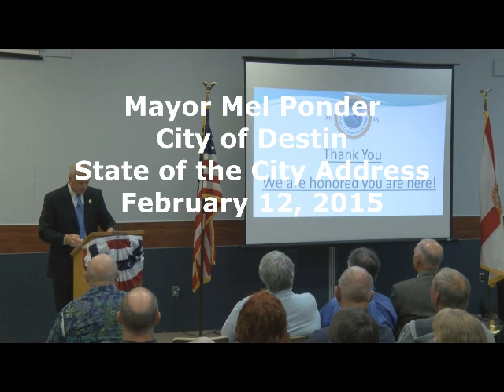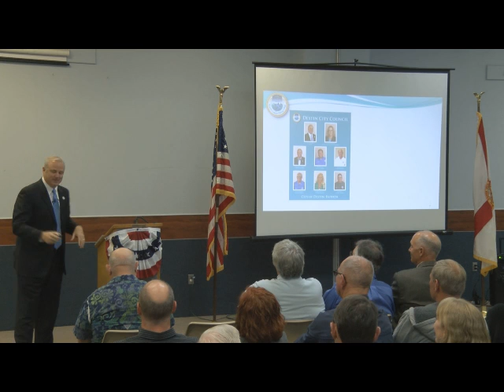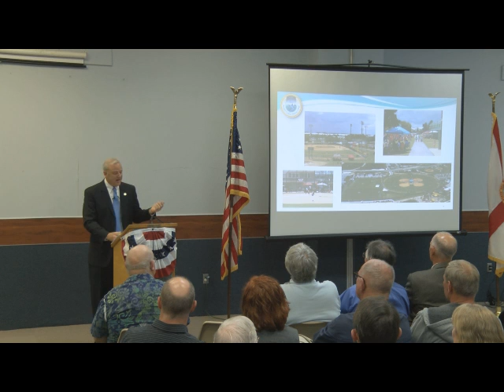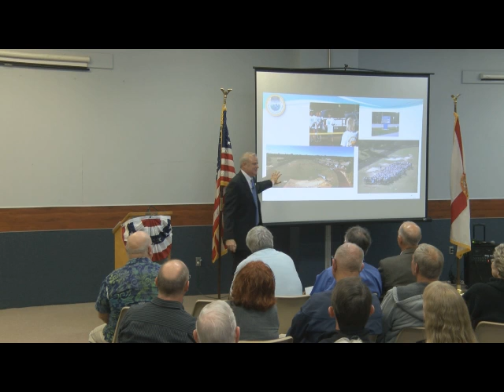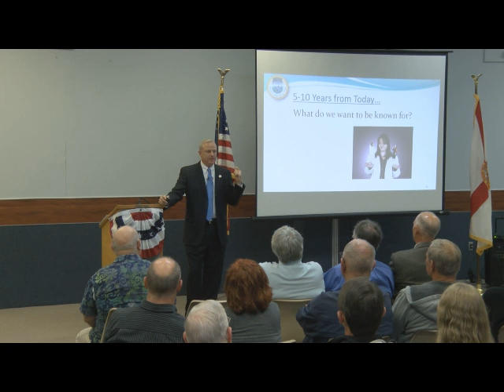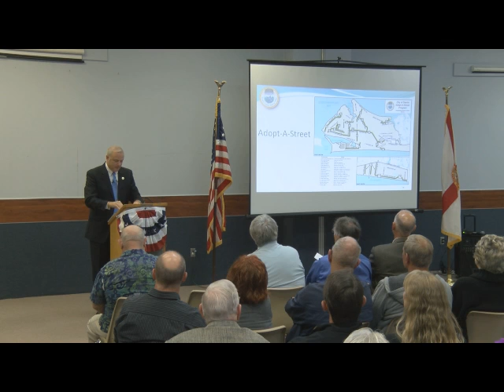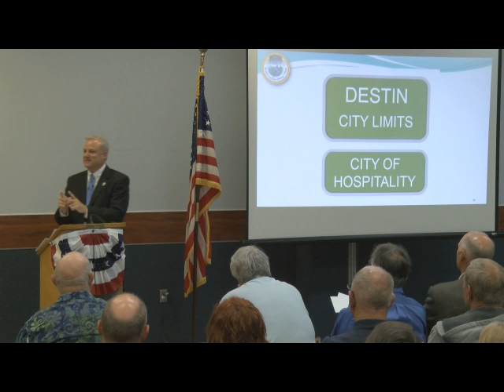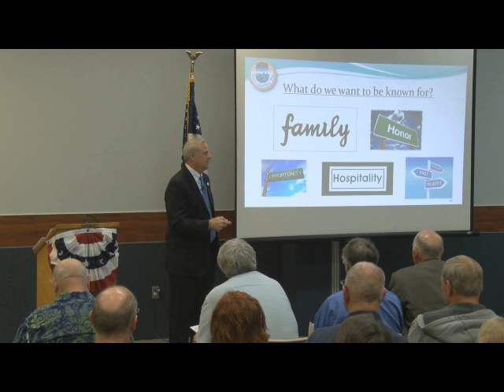Mayor Mel Ponder's 2015 State of the City Address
Mayor Mel Ponder's 2015 State of the City Address for the City of Destin, Fla.